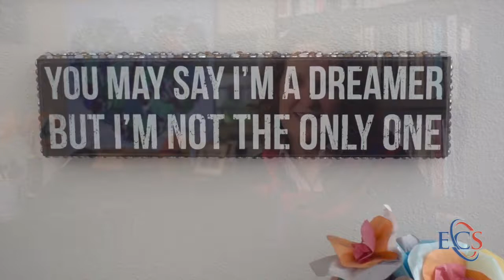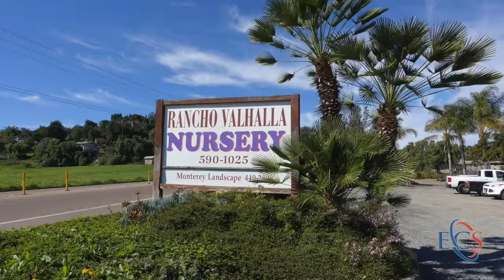Elite Academy GUHSD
We met an incredible, dedicated staff at ELITE - Enhancing Learning through Innovative Learning Environments - Academy in El Cajon. This GUHSD high school focuses on vocational and behavioral skills in addition to academics. It gives these lucky students great opportunities for success in their future!